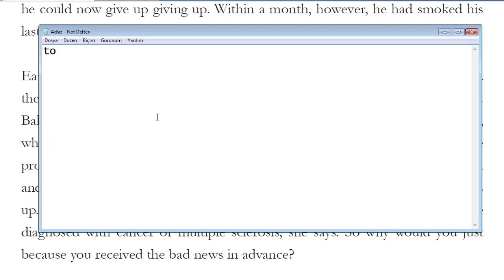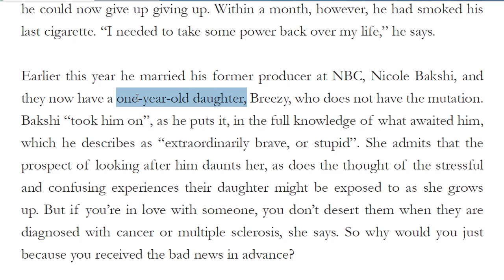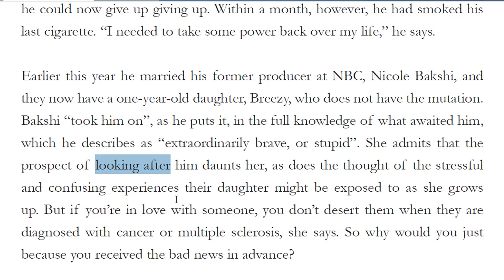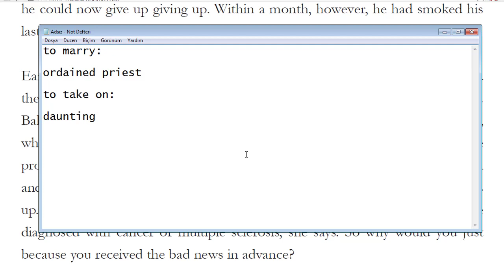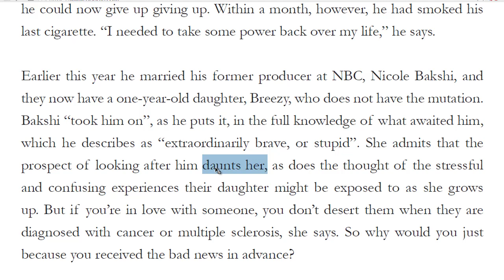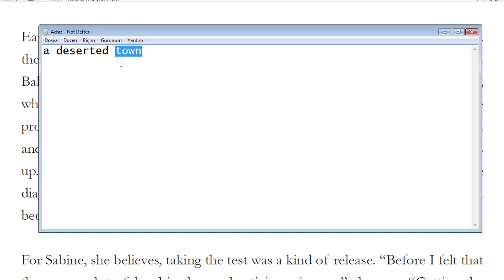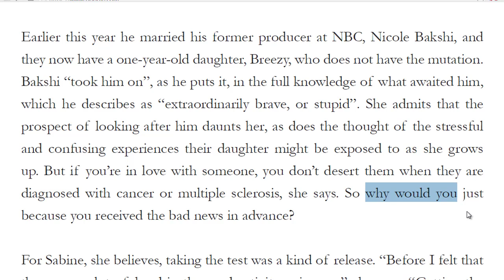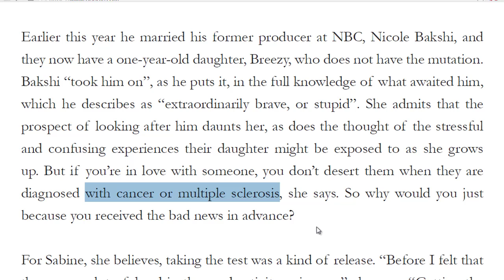YDS Metin Dersleri 109 - Battling Huntington's Disease D - part 1